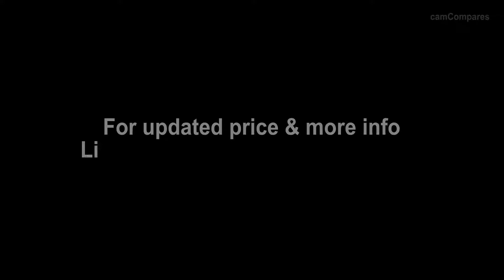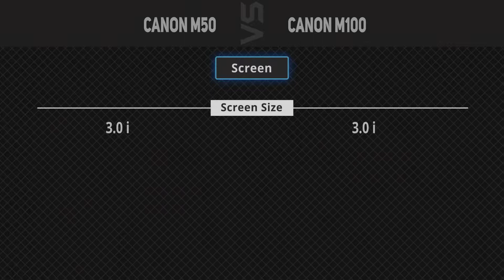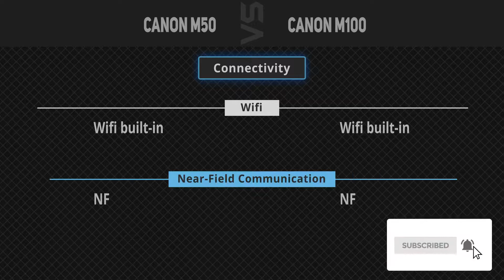Canon M50 vs Canon M100 [Camera Battle]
It's a quick battle of specs comparison between Canon M50 and Canon M100.
1. Canon M50
2. Canon M100
►Canada Links◄
1. Canon M50
2. Canon M100
►UK Links◄
1. Canon M50
2. Canon M100